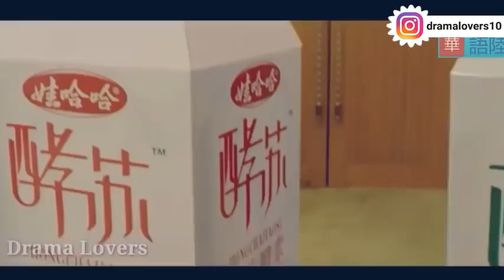Part 6 Fox Boy Human Girl Love Story Korean Drama Explained In Hindi हनद म Hindi Dubbed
Part 6 / Fox Boy Human Girl Love Story / Korean Drama Explained In Hindi (हिन्दी में) / Hindi Dubbed

I have to confess that I am a k-drama addict, but that said, this is by far one of the best Korean TV dramas ever - surpassing not just the usual run of Asian dramas, but also most US TV dramas. Rarely do some creative content come that deliver a truly gratifying experience and I wouldn't be wrong to say that Strangerand to lieutenant Han!

Kdrama explanation in hindi
Korean Drama kdrama
Korean Drama kisses
Korean Drama In Hindi
Korean Drama Ep 1 eng sub
BTS Korean Drama
BTS Korean Drama In Hindi
Blackpink Jisoo Kdrama in hindi
Jisoo Korean Drama In Hindi
Bebo explain
Kishu tales
Kdrama full episode eng sub
Kdrama mv
Kdrama ost
Korean jealous scene